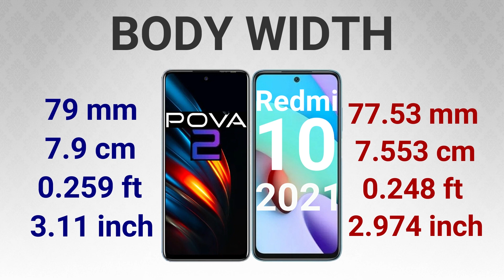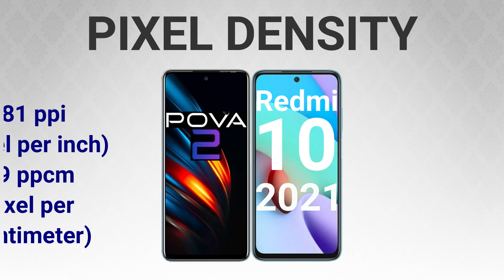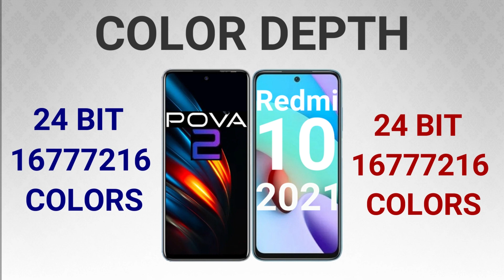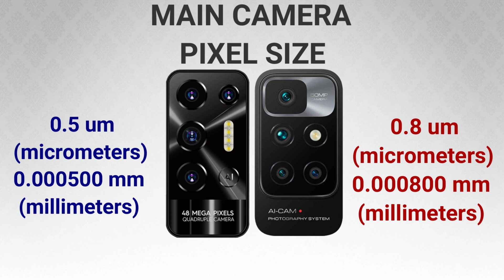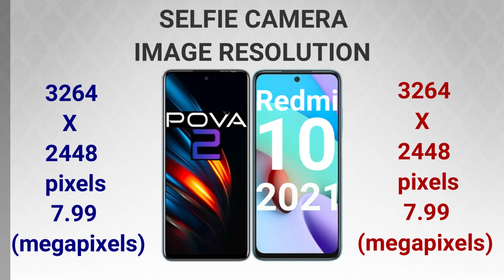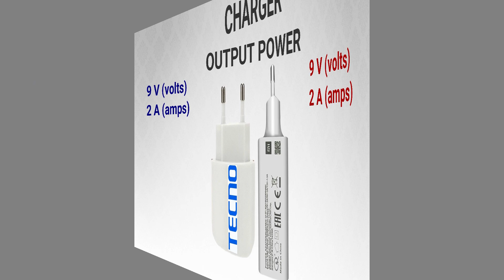Tecno Pova 2 VS Redmi 10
IN THIS VIDEO WE ARE COMPARING TECNO POVA 2 WITH XIAOMI REDMI 10. IF YOU ARE IN A MOOD TO BUY ONE OF THESE PHONES THEN WATCH THIS VIDEO FIRST AND THEN MAKE A DECISION.

THANKYOU

TECHNOLOGY DRIVE
REDMI 10

Memories of you - Emotional VLOG Music (2 Versions) - Background/Music for Video Projects

Licensing info:
This music track may be used in YouTube videos or other video projects when the appropriate license is purchased from AudioJungle. Usage in a YouTube video requires the Music Standard License.